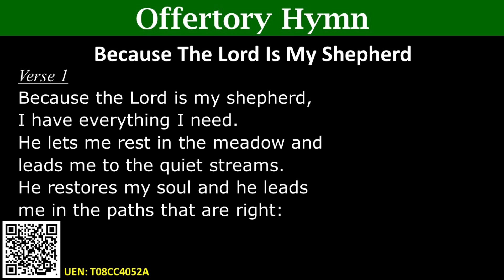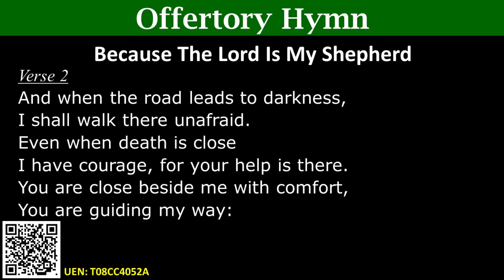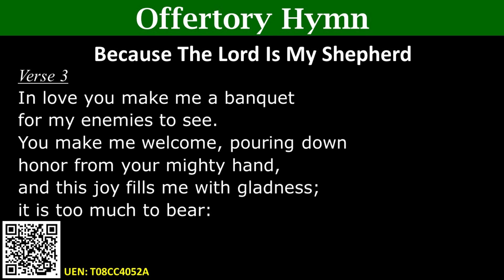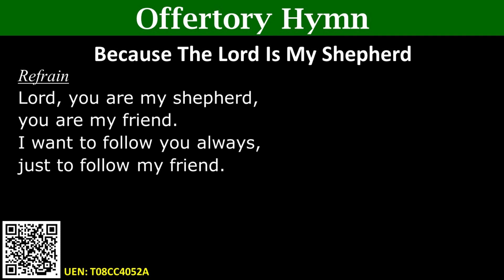Because The Lord Is My Shepherd - 6 Nov 2022